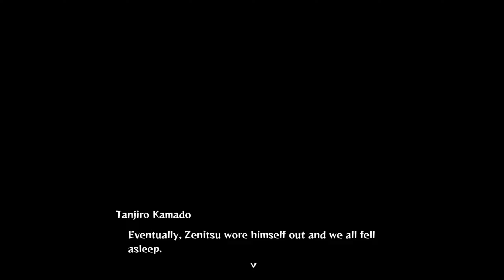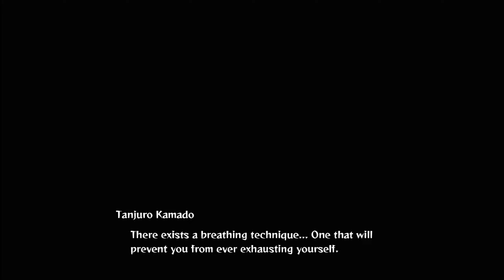Kimetsu no Yaiba - The Hinokami Chronicles | Echoing Drums